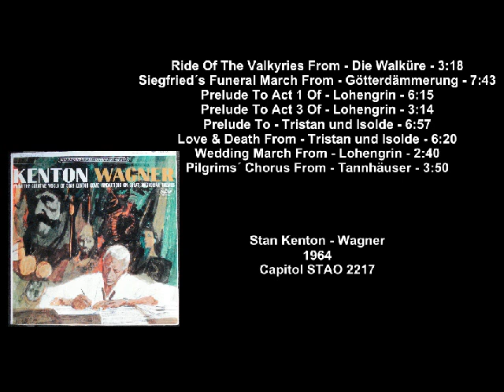Stan Kenton - Wagner (1964) (Vinyl-Rip) (Full Album)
Here is an old one. Stan Kenton plays Richard Wagner. It is a 1964 Capitol Recording. Apparently never released on CD, what a pity. You can find the record on ebay. Got mine there too.